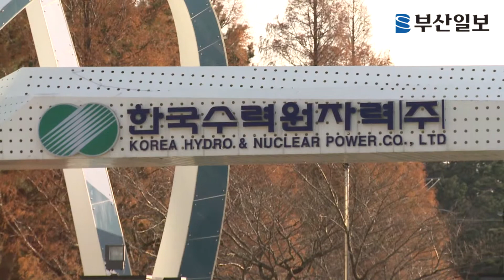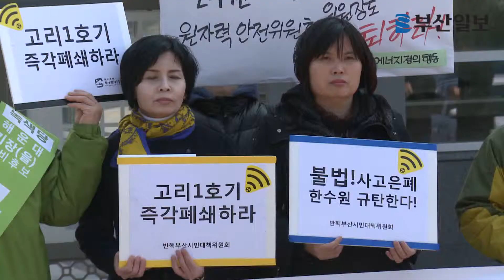"고리원전 1호기 폐쇄" 거센 요구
전력공급 중단 사고를 한달째 은폐했던
고리원전 1호기의 폐쇄가 본격적으로
거론되고 있습니다．

국회 지식경제위원회 소속 새누리당 김정훈，
박민식 의원은 고리원전 1호기
본부를 방문했습니다．

김 의원은 이날 방문에서
노후한 고리1호기의 폐쇄를
새누리당 부산시당의
공약으로 반영하겠다고 밝혔습니다．

[인터뷰 : 김정훈 새누리당 의원]
"고리원전 1호기는 전력수급에 차질을 빚지 않는
방법을 강구한 다음에 오래된
1호기는
영원히 폐기하는 방안이 타당하다고. "

[자막: 고리1호기 폐쇄
4·11 총선 새누리당 부산시당 공약화 추진]

새누리당 부산시당은
4.11 총선 공천자 회의에서
고리1호기 폐쇄 문제를 본격적으로
제안하기로 했습니다．

국회 현장 방문단은
사고 은폐에 가담한
관계자 전원에 대한
형사 처벌을 요구키로 했습니다．

인근 지자체도 폐쇄를 촉구하고 나섰습니다．

울산 울주군의회 의원은 고리원자력본부를
항의 방문했습니다．

부산 기장군 오규석 군수는
"고리1호기 폐쇄 논의를
시작할 수 밖에 없다"고 밝혔습니다．

시민단체에 이어，해당 지자체，국회로까지
고리1호기 폐쇄 요구가 확산되고 있습니다．

부산일보 이병철입니다．